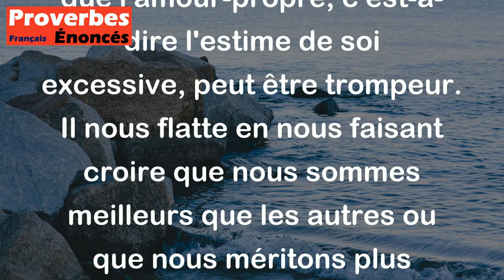Proverbe Français - L'amour-propre est un imposteur qui nous flatte.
Ce proverbe français signifie que l'amour-propre, c'est-à-dire l'estime de soi excessive, peut être trompeur. Il nous flatte en nous faisant croire que nous sommes meilleurs que les autres ou que nous méritons plus d'attention ou de reconnaissance. En réalité, cet amour-propre excessif peut nous aveugler sur nos défauts et nous éloigner de la réalité. Il nous pousse à nous surestimer et peut nous empêcher de voir nos erreurs ou nos faiblesses. En fin de compte, ce proverbe met en garde contre l'orgueil et nous rappelle l'importance de rester humble et de garder un regard objectif sur nous-mêmes.